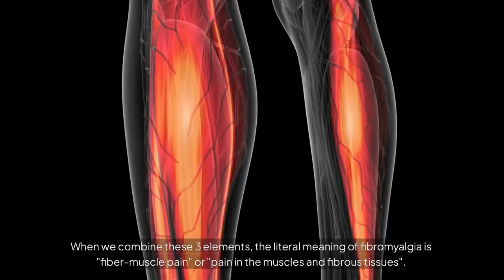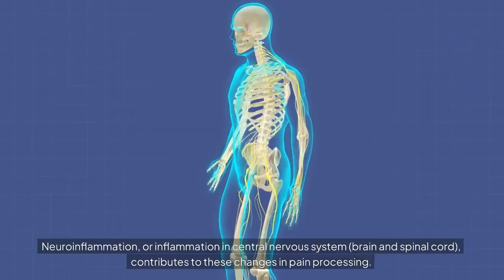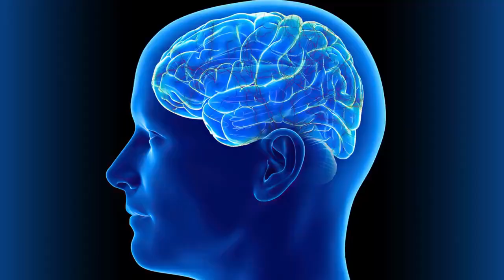Fibromyalgia: The Name No Longer Makes Sense!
Fibromyalgia has long been defined by its name, which literally translates to “pain in the muscles and tissues.” For years, when people asked “what is fibromyalgia,” the answer focused on widespread muscle pain, fatigue, and tenderness. However, new research is challenging this traditional view, suggesting that fibromyalgia may actually be a neurological disorder rather than a purely musculoskeletal one. This shift is significant because it changes how we understand fibromyalgia symptoms, which often include not just pain, but also cognitive difficulties (“fibro fog”), sleep disturbances, and heightened sensitivity to stimuli—symptoms that point toward the central nervous system rather than just the muscles.

As scientists learn more about the underlying mechanisms of fibromyalgia, they’re finding evidence that the disorder involves abnormal pain processing in the brain and spinal cord, rather than inflammation or damage in the muscles themselves. This has major implications for fibromyalgia treatment, which has historically focused on managing pain with medications, physical therapy, and lifestyle changes. With a new neurological perspective, future treatments may target the brain’s pain pathways more directly, potentially leading to more effective relief for patients.

A more accurate name for fibromyalgia might focus on the central nervous system's role in pain processing and sensitivity. Such a change could help reduce skepticism about whether fibromyalgia is real and potentially lead to more targeted treatments.
However, changing the name of an established medical condition is a complex process that requires consensus among medical professionals and consideration of the impact on patients who have already been diagnosed.

Mayo Clinic Guide to Fibromyalgia